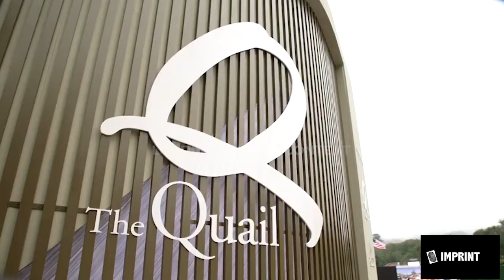Lamborghini Debuts Urus Performante During The Quail, A Motorsports Gathering